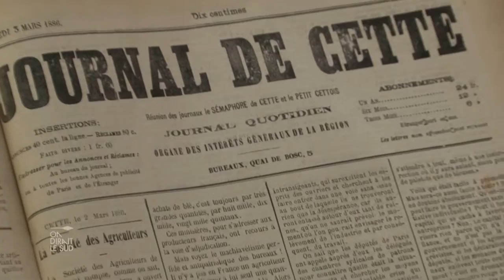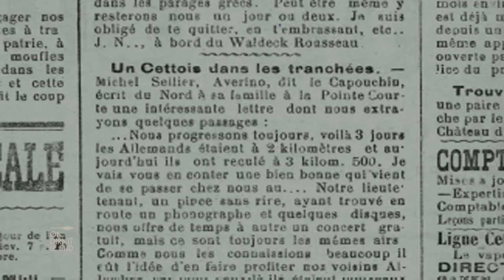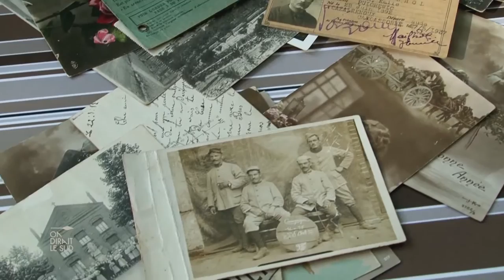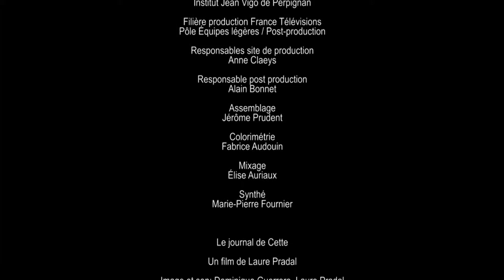Le journal de Cette par Laure Pradal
Une coproduction France Télévisions - Les Films d'Ici Méditerranée.
Ce film a été diffusé sur France 3 Languedoc-Roussillon dans le magazine "On dirait le Sud" les 24 et 25 octobre 2014.
Serge Bonnery a écrit une mini-fiction pour les Chroniques retrouvées du Midi à partir des archives numérisées de Sète.
© France Télévisions - Les Films d'Ici Méditerranée 2014